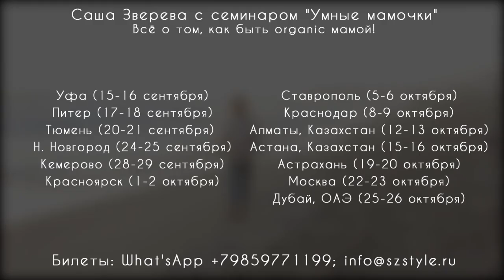Sasha Zvereva Periscope #42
Саша Зверева с семинаром
"Умные мамочки"

Всё о том, как быть organic мамой!

Уфа 15-16 сентября
Питер 17-18 сентября
Тюмень 20-21 сентября
Н. Новгород 24-25 сентября
Кемерово 28-29 сентября
Красноярск 1-2 октября
Ставрополь 5-6 октября
Краснодар 8-9 октября
Алматы, Казахстан 12-13 октября
Астана, Казахстан 15-16 октября
Астрахань 19-20 октября
Москва 22-23 октября
Дубай, ОАЭ 25-26 октября